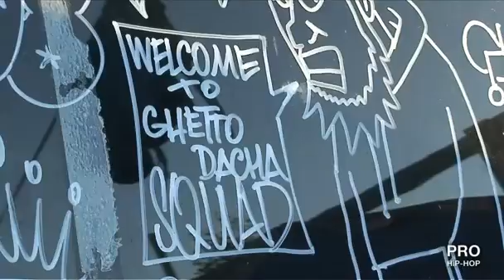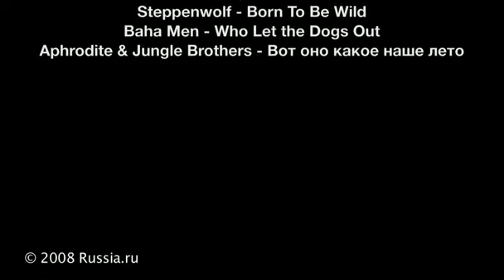Ghetto Baza-1 featured on PRO HIP-HOP (channel RUSSIA.RU)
The coolest place to chill at!!!